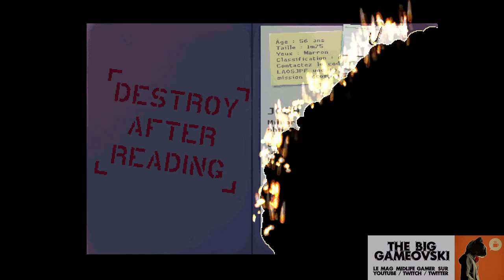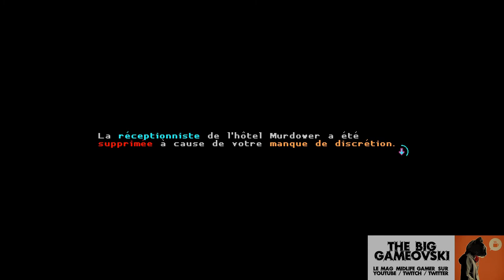Katana Zero - parfait pour salle d'arcade 2020 ! TBG1022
Le ghosting. Peut être connaissez-vous déjà ce phénomène. Plus couramment connu sous l'expression "déjà vu". Mais m'éloigne du sujet. Testé sur le tard, je m'engouffre, l'émerveillement grandissant au fil des niveaux, dans ce Katana Zero. Car il n'a pas que du pixel love à montrer au fil des niveaux...